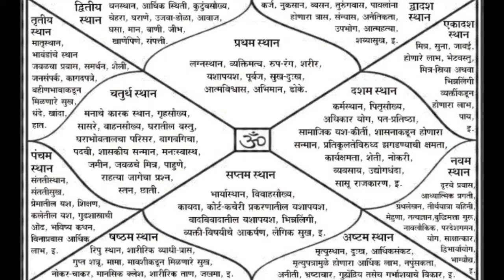khoofnak Raaz || Hindi horror Stories || Real horror videos || Bhooton ki kahani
sach ka bhoot
real ghosts videos
real horror footage
horror videos
hindi horror story
horror kahani
hindi horror videos
real haunted footage
haunted footage
horror videos
daayan
real chudail
sach ki daayan
sach ki chudail
bhoot ki story
bhoot ki story song
bhoot ki story picture
bhoot ki story lyrics
bhoot ki story english mein
bhoot ki story drama
bhoot ki story darawni darawni
bhoot ki story full
bhoot ki story laga
bhoot ki story audio
bhoot ki story and picture
bhoot ki asli story
asli bhoot ki story
bhoot ki story bloody mary
bhoot ki story book
bhoot ki story bachcho wali
gulli bulli bhoot ki story
bulli bulli bhoot ki story
badri aur bhoot ki story
bhoot bhoot ki horror story
bhoot ki story comedy
bhoot ka cartoon story
bhoot ki kahani story cartoon
bhoot ki cartoon wali story
shin chan bhoot ki story
charlie bhoot ki story
cid bhoot ki story
bhoot ki man cartoon story
bhoot ki darawni cartoon story
bhoot ki story danger
bhoot ki story dekhna hai
bhoot ka darr story
darawna bhoot ki story
bhoot ki story full hd
bhoot ki story full hd video
bhoot ki story english
ek bhoot ki story
bhoot ki story for hindi
bhoot ki real story for hindi
bhoot ki film love story
bhoot ki factory story
bhoot ki story darawni
bhoot ka ghar story
bhoot ki sachi ghatna story
ghost story bhoot ki kahani
ghost bhoot ki story
gullu gullu bhoot ki story
hello google bhoot ki story
bhoot ki story in gujarati
bhoot ka ghar kahani
bhoot ki story haunted
bhoot ki story hai
bhoot ki story hindi movie
bhut ki story hindi
bhoot ki horror story kahani
bhoot ki real story hindi
bhoot ki real story hindi mein
bhoot ka horror story
hindi mein bhoot ki story
bhoot ki story in written
bhoot ki story in urdu
bhoot ki story image
bhoot ki real stories in hindi
bhoot ki kahani story in hindi
jadui bhoot ki story
jin bhoot ki story
bhoot ki story kanchana 2
horror story bhoot ki kahani
doraemon ki bhoot ki story
sabse khatarnak bhoot ki story
gulli bulli ki bhoot ki story
bhoot ki story lagao
bhoot ki story lagaye
bhoot ki story likhi hui
bhoot ki love story
bhoot ki love story movie
bhoot ki love story film
bhoot ki story moral
masha bhoot ki story
horror story bhoot ki movie
bhoot ki kahani moral story
bhoot ki maa story
machhiwara aur bhoot ki story
bhoot ki story nobita
bhoot ki nayi story
bhoot ki nai story
nobita doraemon ki bhoot ki story
nahi bhoot ki story
bhoot ki story odia
bhoot ki story on youtube
story of bhoot ki
story of bhoot ki kahani
bhoot ki story poem
bhoot ki picture love story
bhoot pret ki story
pari aur bhoot ki story
hate story bhoot ki picture
pipal ki bhoot ki story
bhoot ki real story in hindi
bhoot ki real story
bhoot ki real story kahani
bhut ki real story
railway station bhoot ki story
marshall bhoot ki stories
doraemon bhoot ki stories
bhoot ki horror stories
bhoot ki kahani stories
bhoot ki moral stories
bhoot ki cartoon stories
horror stories bhoot ki kahani
bhoot ki true story
doraemon horror story bhoot ki train
the real bhoot ki story
bhoot ki story urdu
bhoot ki story video song download
bhoot ki kahani story video
horror story bhoot ki video
bhoot ki darawni story video
bachcho wali bhoot ki story
1920 bhoot ki story
bhoot ki story 2019
bhoot ki story 3
3 bhoot ki story